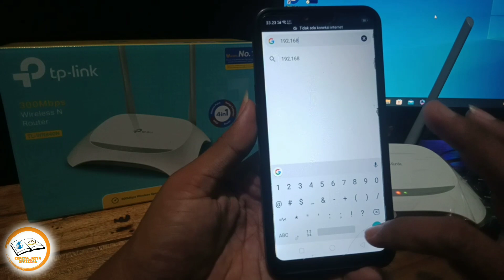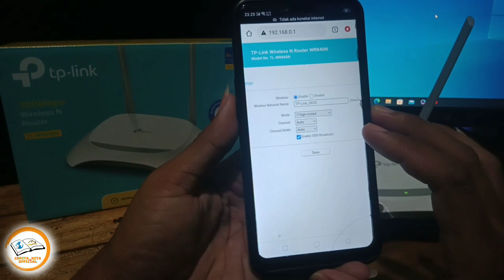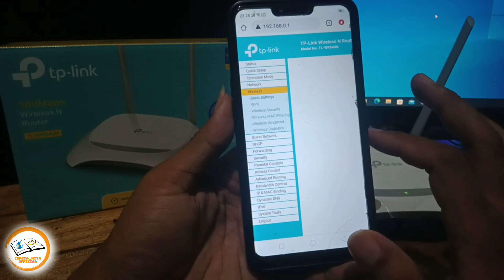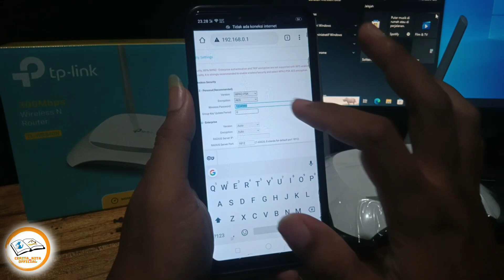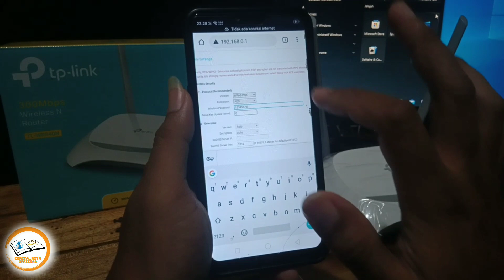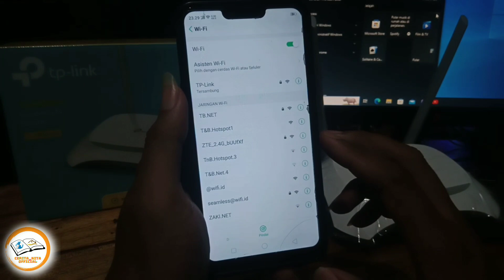Cara merubah password dan nama wifi TP LINK TL-WR840N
Di video kali ini saya akan membagikan sebuah cara tentang bagaimana caranya merubah password dan nama wifi salah satu alat wifi.Untuk alat wifi sendiri yaitu TP LINK TL-WR840N.
Untuk penyetingan sendiri saya menggunakan handphone saja.